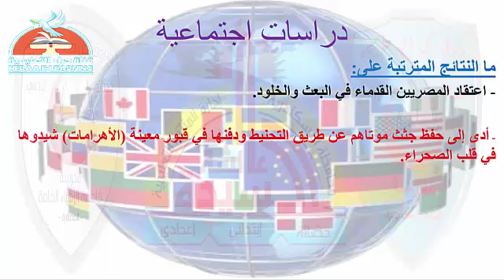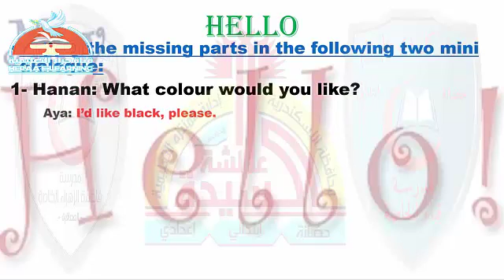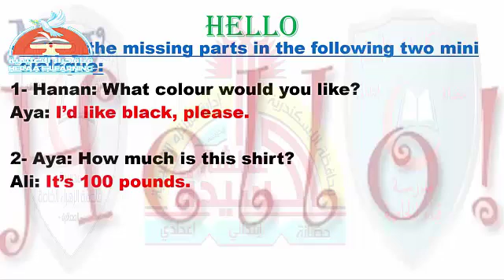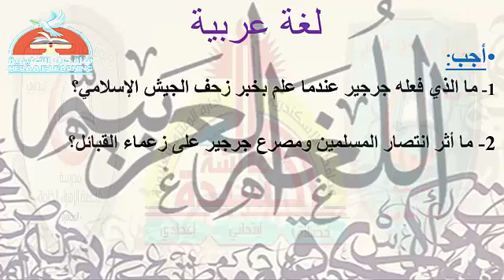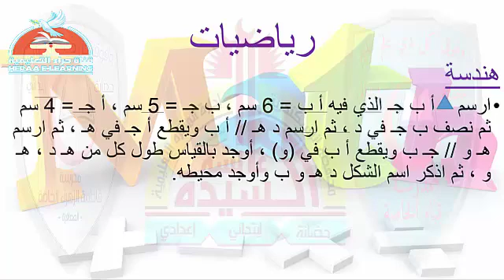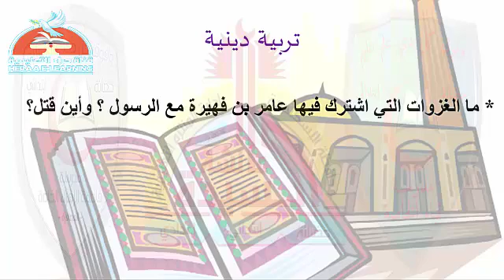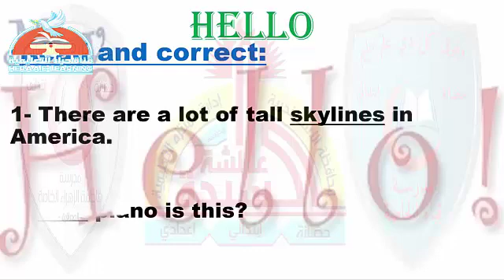07-صندوق المتفوقين-الحلقة السابعة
07-صندوق المتفوقين-الحلقة السابعة